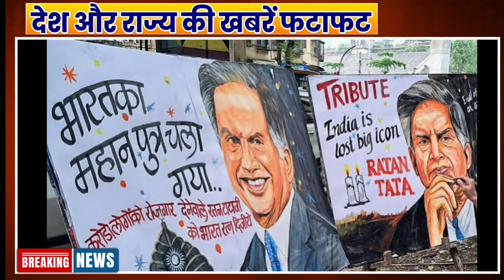Gchills मुख्य समाचार! Aaj ka Akhbar, Today Hindi Headlines 14 October 2024 Top News /W